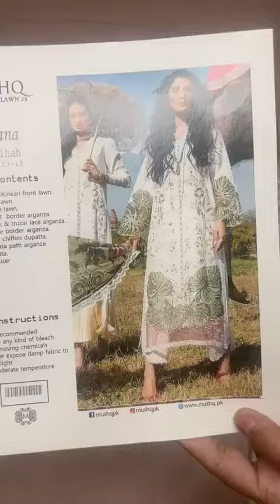Mushq - Yanin Part 1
Mushq summerCollection Rs: 6500/-
Hit and amazing articles and design.
Limited Stock
100% Money Back Guarantee on Quality